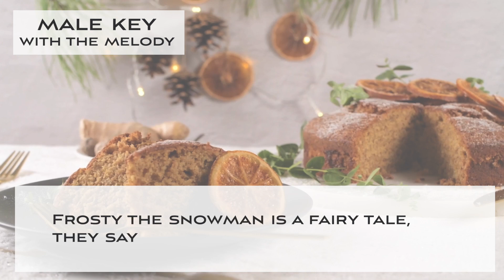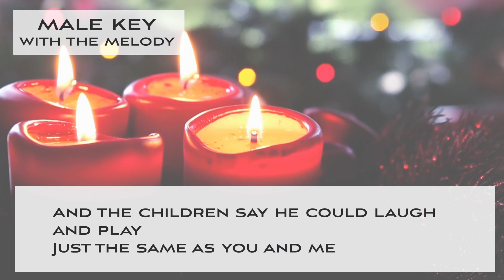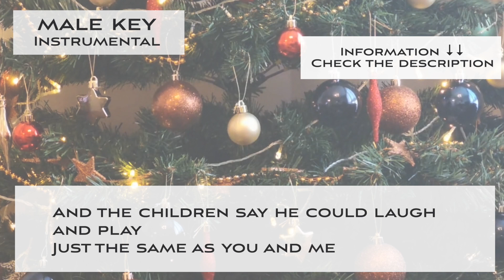Frosty the snowman (Jazz ver.) - MALE KEY [JAZZ KARAOKE backing track]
This is a sing along backing karaoke of "Frosty the snowman (Christmas holiday song) - Swing Jazz arrangement (male key).

🌻Important🌻
🌻The guideline for covering my karaoke music tracks🌻

🌻Frosty the snowman - Christmas song (Swing Jazz arrangement)

Free videos are from Pexels.